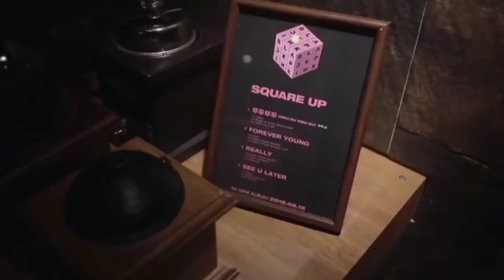😍blackpink escape room🤭លេងខ្នោះអីចឹងណាមិនភ័យ🤫មើលដំបូងទប់អារម្មណ៍🤣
មើលដំបូងភ័យជំនួស🤭លេងអីចឹងៗប្រហោងពោះប្លីងអស់ហើយ😅